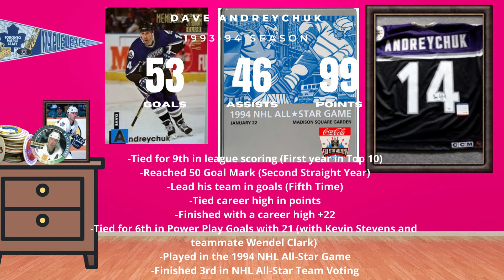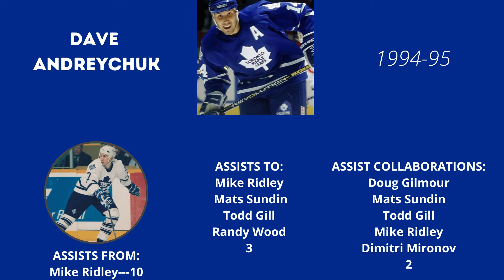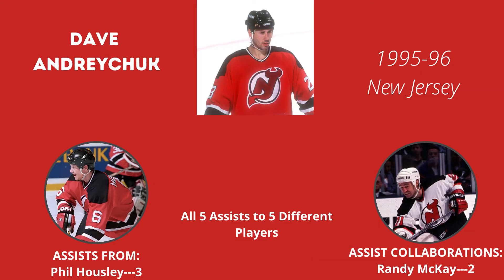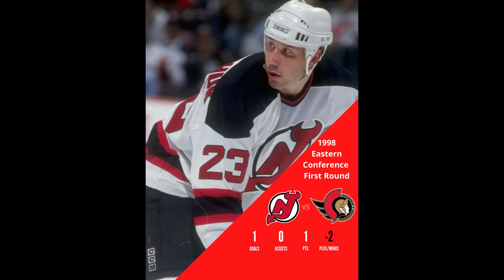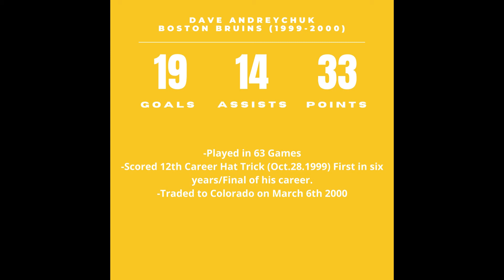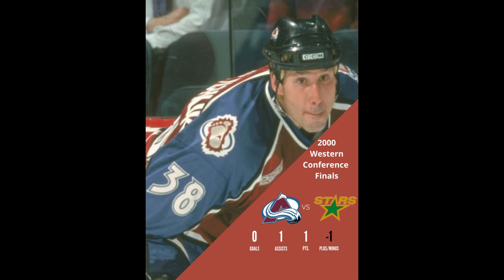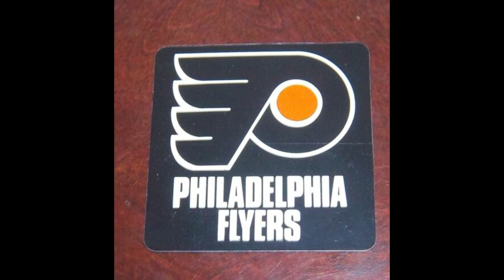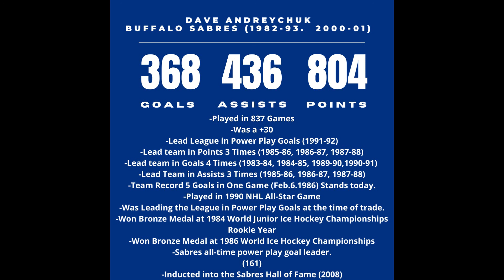Dave Andreychuk Part 2: New Journeys and Milestones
This week we continue our look into the great career of power play master goal scorer Dave Andreychuk, we covered his first 11 NHL seasons in Buffalo, to his trade to Toronto in 1993, and now we take a look at the next portion of Dave's career, as he accomplishes new milestones, joins new teams, and tries to obtain the holy grail known as the Stanley Cup.